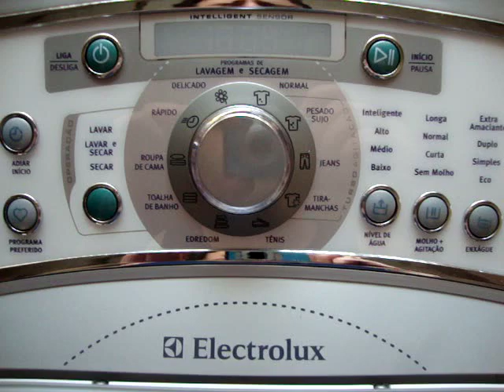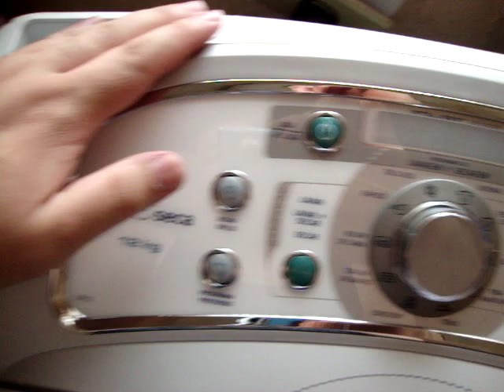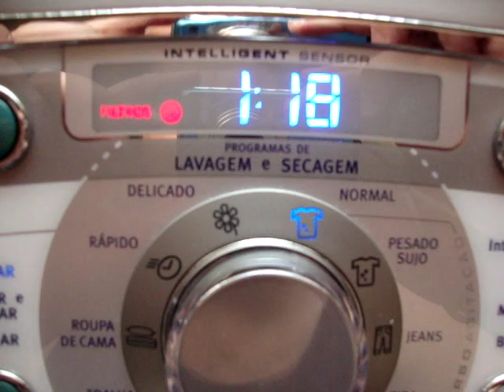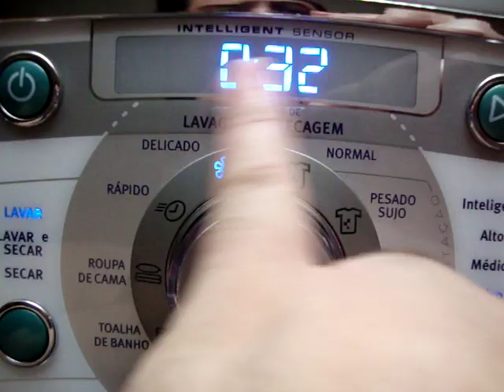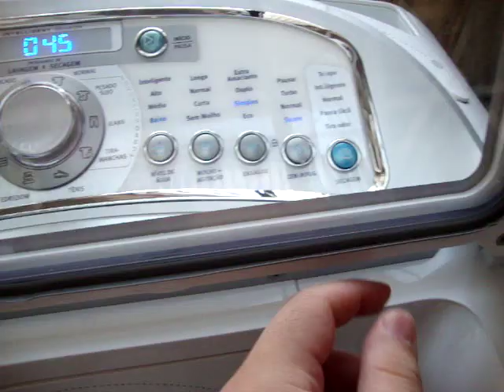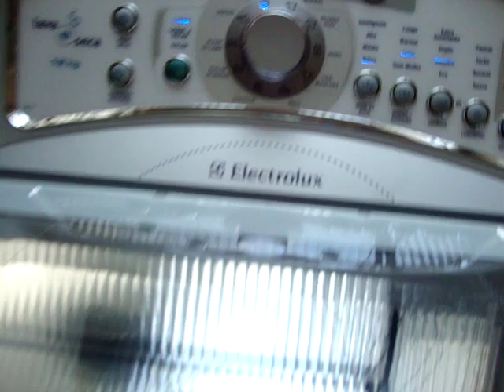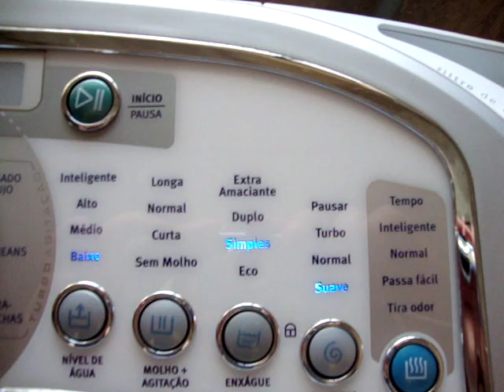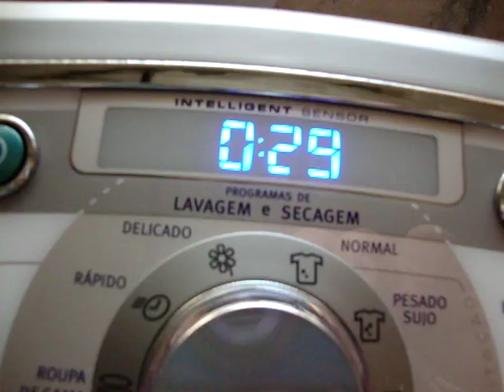Lava e seca Electrolux Intelligent Sensor 12kg (LST12) - Programa Delicado parte 1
Vídeo mostrando a lava e seca Electrolux Intelligent Sensor 12kg (LST12) no programa Delicado.

Excelente top load que lava por agitação. Seu agitador com pás arredondadas preserva os tecidos.